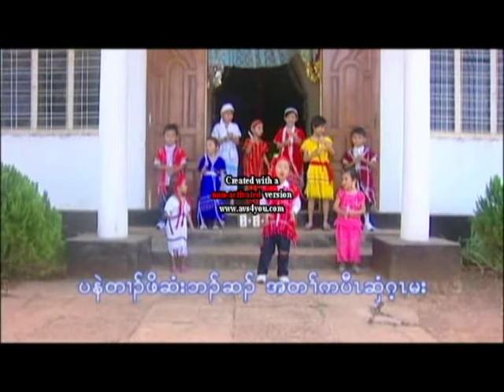Karen Gospel song for children 3